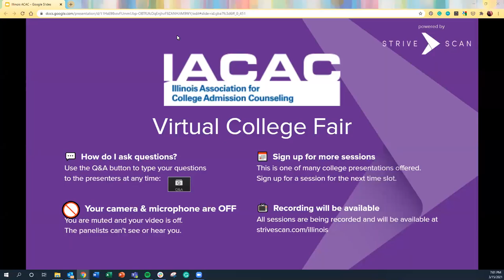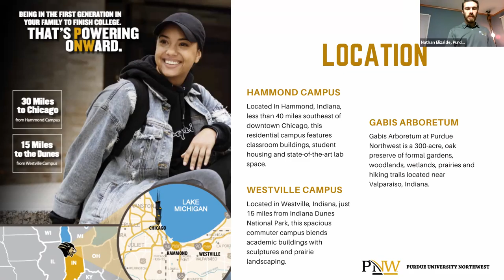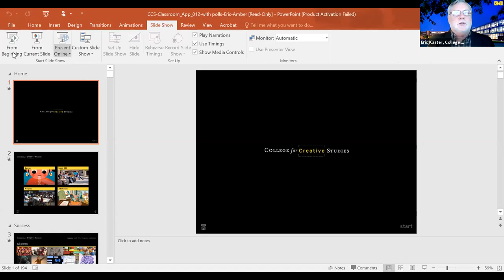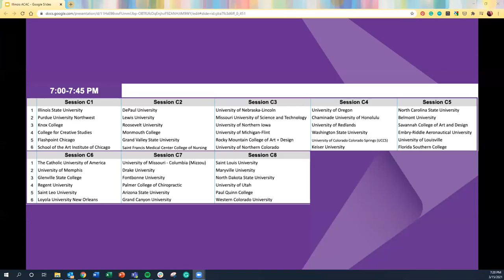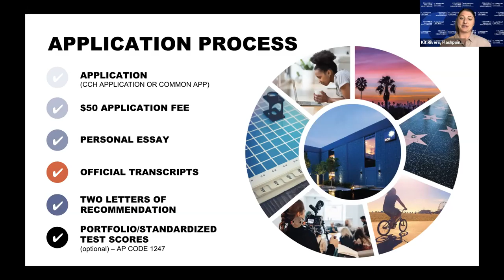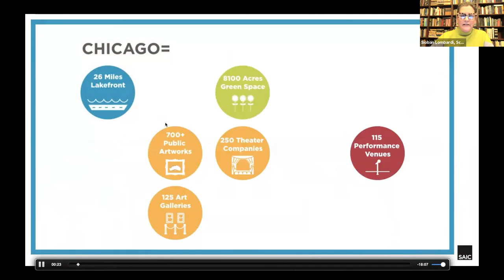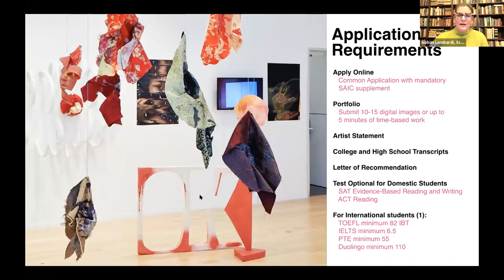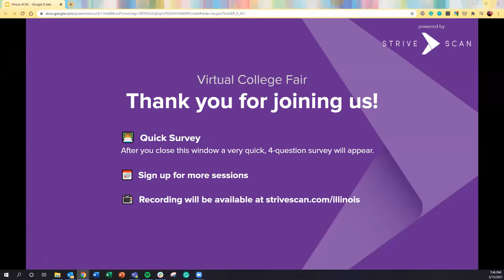Session C1 - IACAC Transfer Virtual College Fair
In this session, you will hear from the following institutions:

Illinois State University
Purdue University Northwest
Knox College
College for Creative Studies
Flashpoint Chicago
School of the Art Institute of Chicago